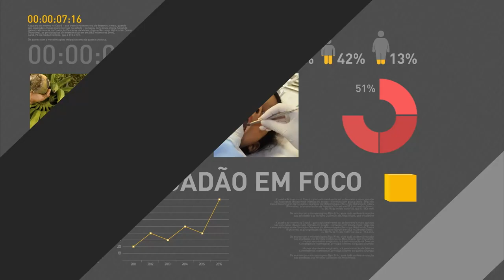Presidente Michel Temer anuncia novo cartão Construcard para uso na construção civil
REPÓRTER NBR - 24.11.16: Presidente Michel Temer participa de cerimônia de apresentação do novo cartão Construcard, linha de crédito para construção. Cartão pode ser usado para tornar mais eficiente o uso da água e energia elétrica dentro de casa.